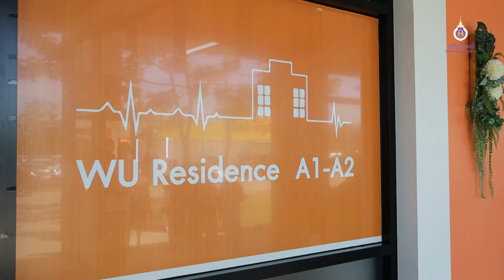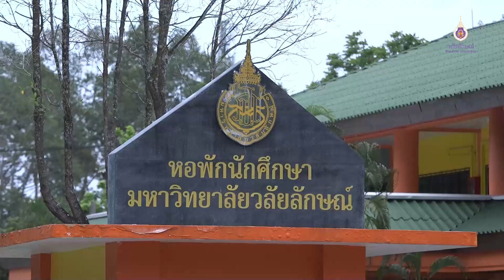มหาวิทยาลัยวลัยลักษณ์จัดกิจกรรมเสริมสร้างทักษะชีวิตในมหาวิทยาลัย ปฐมนิเทศนักศึกษาใหม่ 2565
มหาวิทยาลัยวลัยลักษณ์
จัดกิจกรรมเสริมสร้างทักษะชีวิตในมหาวิทยาลัย
ปฐมนิเทศนักศึกษาใหม่ ประจำปีการศึกษา 2565

เว็บไซต์มหาวิทยาลัยวลัยลักษณ์